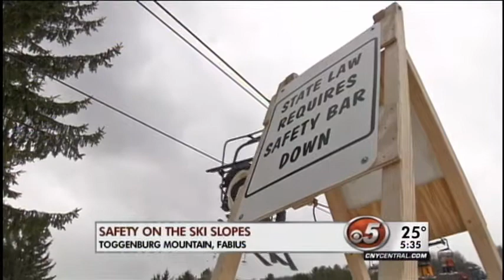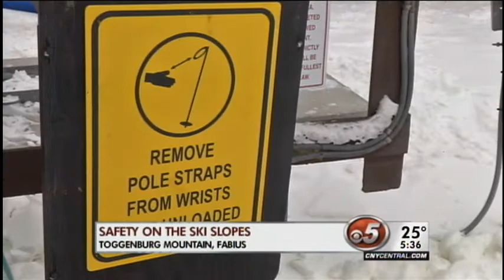A renewed focus on safety at area ski lifts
Earlier this week, a five year old boy fell 15 feet from a lift in the capital region. Just two days earlier, a woman died when she fell from a ski lift at Hunter Mountain in the Catskills.While getting hurt on a ski lift is pretty rare, you still need to know the risks of riding. Sarahbeth Ackerman has more.